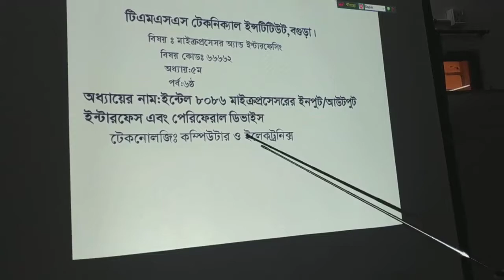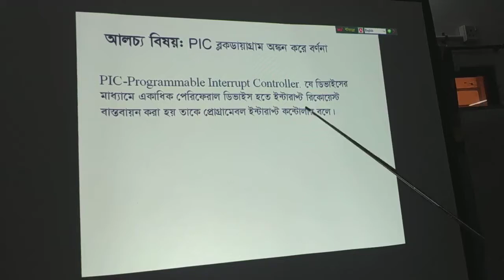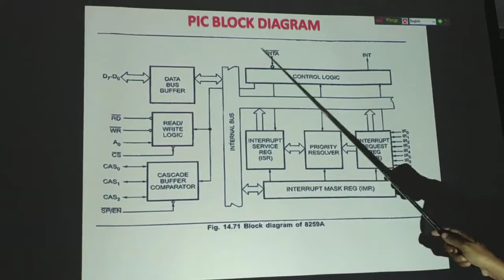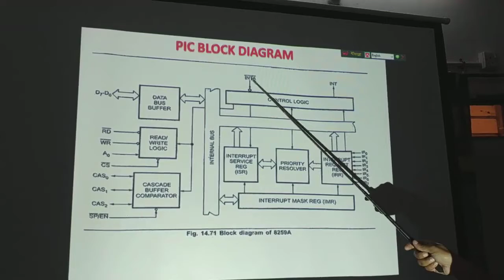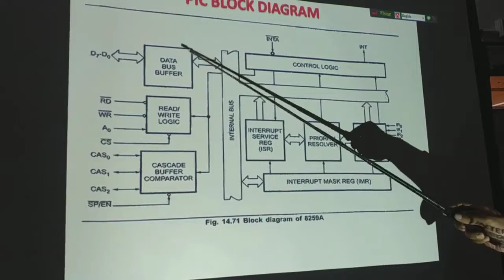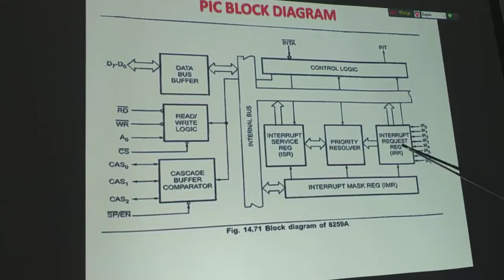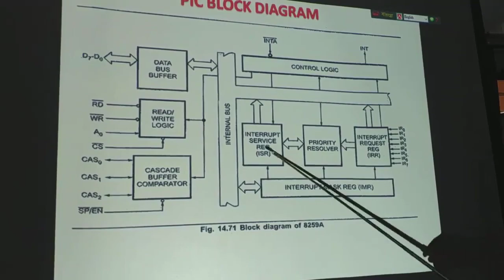microprocessor & interfacing Mst,Tania Akter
Name: Basic Electricity
For: CMT & ENT 6th
Teacher : Mst,Tania Akter

Collage:TMSS Polytechnic Institute TPI